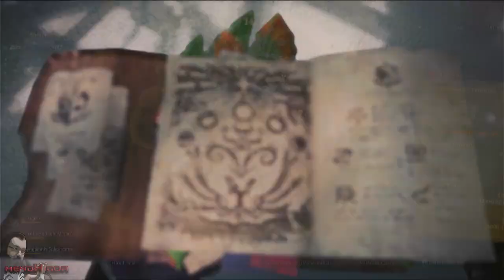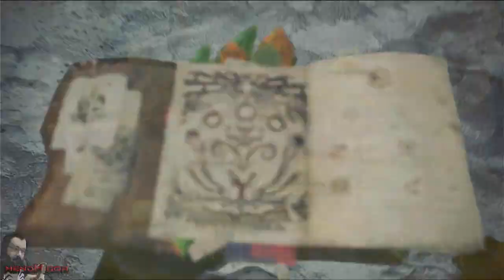O Encrenqueiro Trovejante | Monster Hunter World (PS4) - Parte 44